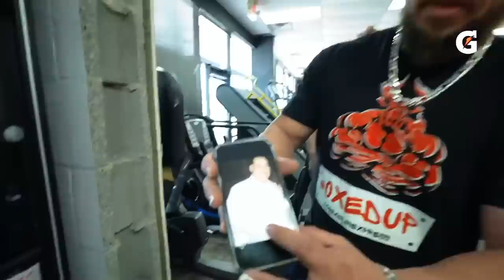THIS IS WHAT YOU NEED AT CAMP KNUT!! (Mizkif, Nmplol, Lacari, Erobb221, Tectone & Cyr)